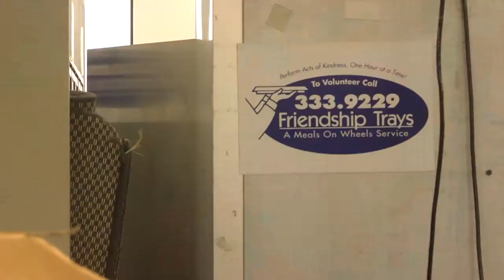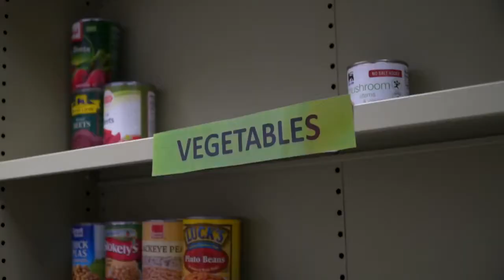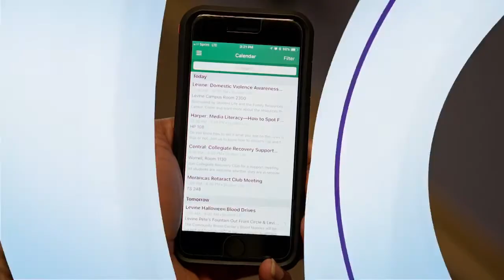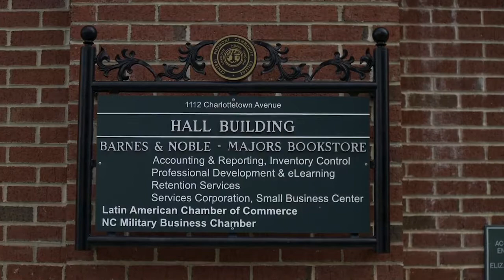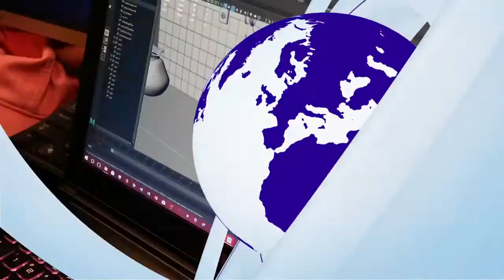CPCC Student TV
A TV production created and directed by CPCC Students.